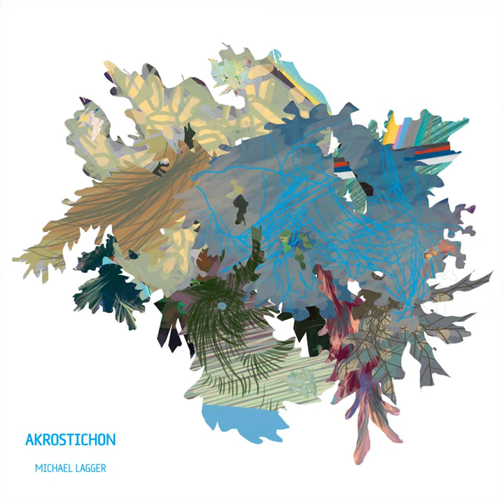Präambel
Präambel · Michael Lagger

Akrostichon

Producer: Session Work Records
Composer: Michael Lagger
Lyricist: Instrumental